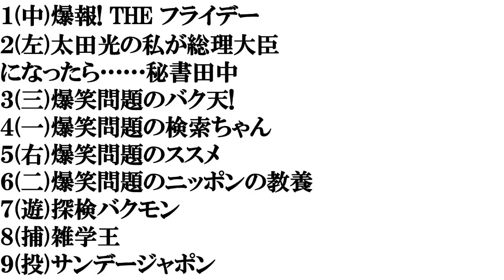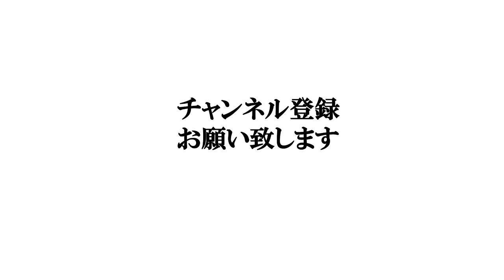【爆笑問題の歴代番組】打線組んでみた